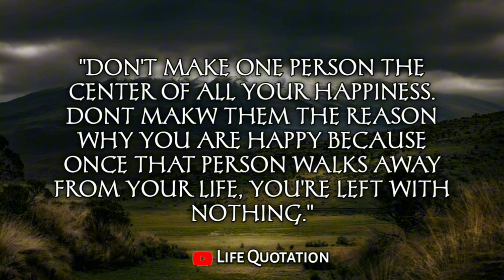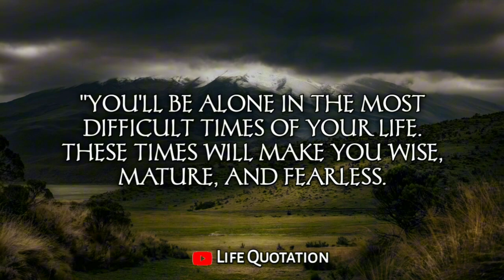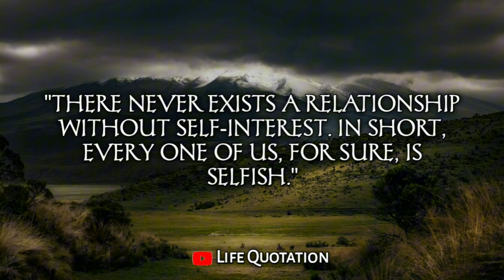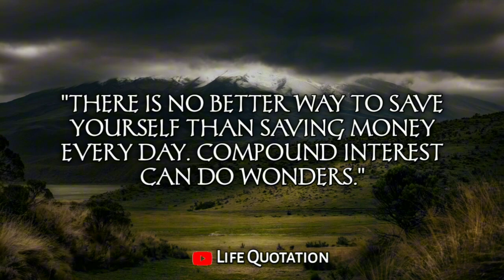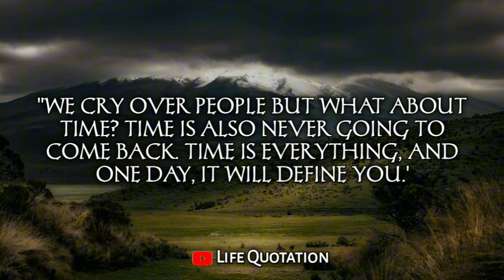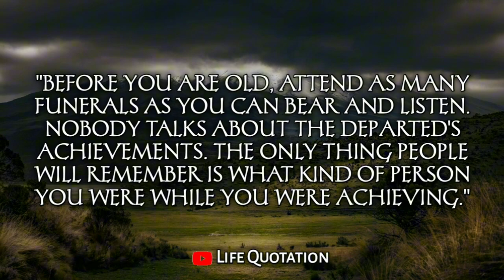Life Lessons That Still Haunt Me 30 Years Later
Hello There 😊👋.
I reflect on the powerful life lessons that have stayed with me for over 30 years. These are the hard truths and experiences that continue to shape my perspective, reminding me of the lasting impact of choices, actions, and missed opportunities. Join me as I share these deeply personal lessons, offering insights on how to avoid similar mistakes and lead a more fulfilling life. Watch now to learn how embracing these lessons can help you grow and make wiser decisions moving forward.